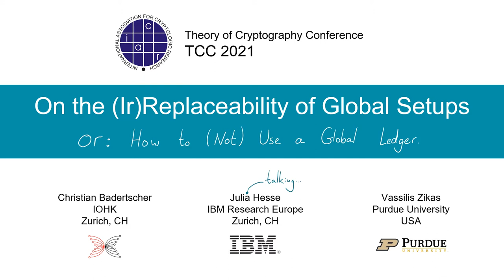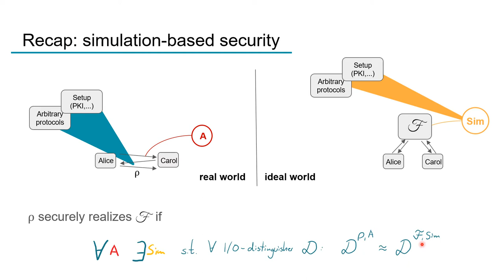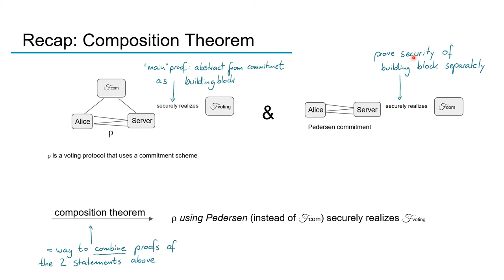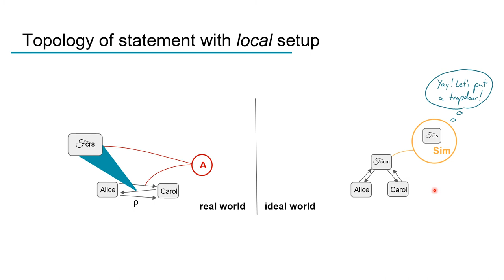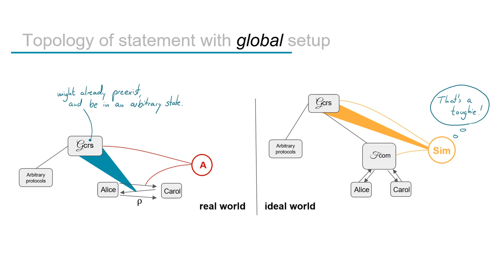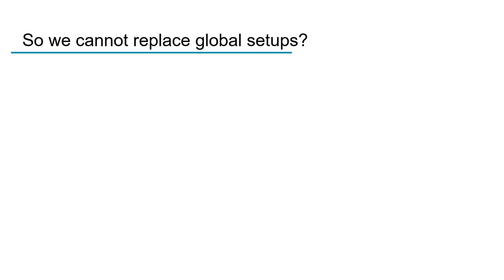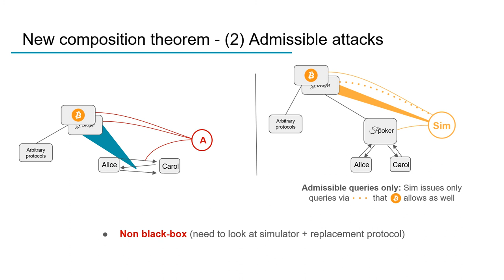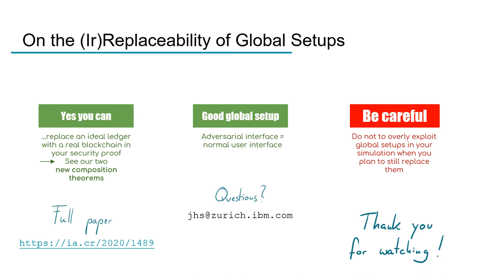On the (Ir)Replaceability of Global Setups, or How (Not) to Use a Global Ledger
Paper by Christian Badertscher, Julia Hesse, Vassilis Zikas presented at TCC 2021